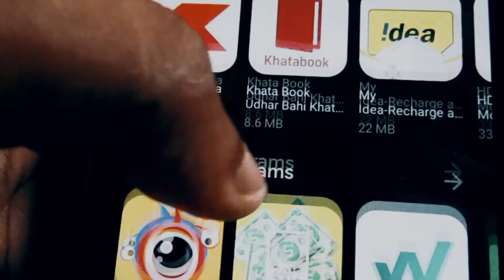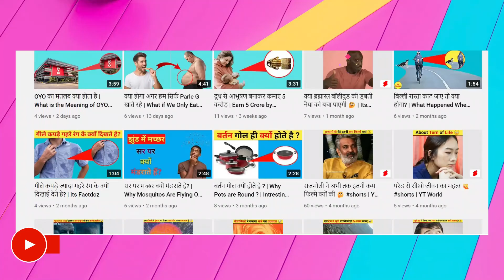iPhone से जुड़े तथ्य जो आपके होश उड़ा देगे | Unknown Facts about Apple | Its Factoz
99% लोग iPhone के बारे में यह नही जानते होंगे | Unknown Facts about Apple | 99% of People will not know this about iPhone | Its Factdoz

You will learn about unique and interesting facts in this video. There are many such things which we often see and hear but do not try to know about them, some similar facts have been told in this video.

Queries Solved :-
interesting facts, random facts, facts, amazing facts, How does money reach to filmmaker from buying our tickets, its factdoz,
Unknown Facts about Apple, iphone 14 facts, iphone14
Follow Its Factdoz On👇🏻

Thanks…….